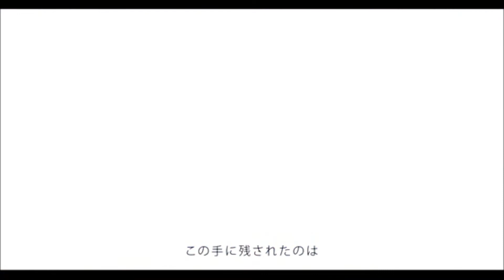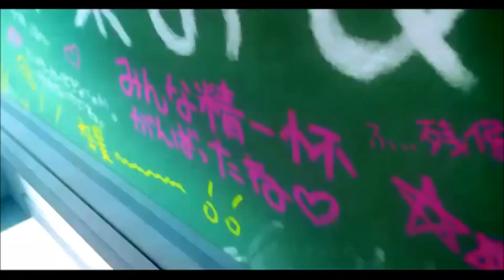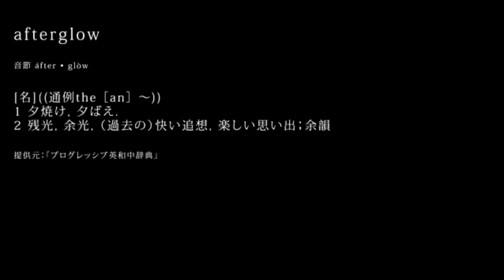【Aido Ishiame】 Afterglow 【Utau Cover】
(❁´◡`❁)*✲ﾟ*

(around the ending its Setto genne singing if u were wondering )
Ust by NeeMiSo
Song: Jimmy-Thumb P (ジミーサムP)
and sung by Luka